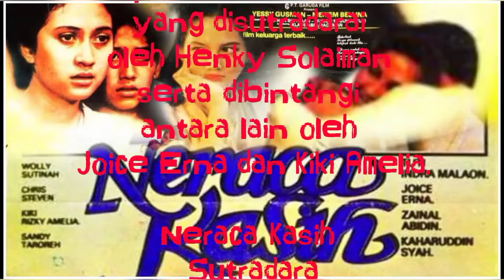Film "NERACA KASIH" (1982) - Yessy Gusman, Tuti Indra Malaon, Full FILM SPOILER.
sedih Menyayat hati✓ Alur Cerita Film Neraca kasih 1982
Neraca Kasih
Sutradara
Henky Solaiman
Produser
Hendrick Gozali
Penulis
I Sukardjasman
Pemeran
Joice Erna
Kiki Rizky Amelia
Yessy Gusman
Tuti Indra Malaon
Zainal Abidin
Distributor
Garuda Film
Tanggal rilis
1982
Negara
Indonesia
Bahasa
Indonesia.
Setelah ditinggal mati suaminya, Dameria (Joice Erna) terpaksa merelakan Sari (Kiki Amelia - Yessy Gusman) diadopsi oleh budenya, Purwanti (Tuti Indra Malaon), pengacara dan perawan tua. Dameria kemudian kawin lagi dengan Zainal (Zainal Abidin) dan hidup berkecukupan. Ia lalu mencari jalan untuk mengambil kembali Sari, yang sudah besar. Niat ini didengar Sari. Apalagi Dameria mengunjunginya di sekolah dan mengajaknya jalan-jalan dan makan hingga berkesan baik. Sepuluh tahun kemudian, saat Purwanti ada urusan keluar negeri, Sari berangkat ke Medan menemui ibu kandungnya. Sepulang dari luar negeri, Purwanti menyusul ke Medan. Terjadi konflik. Purwanti menyerahkan pilihan pada Sari, yang memilih tinggal bersama ibu kandungnya. Lama-lama Sari merasa tidak cocok dengan gaya hidup lain di keluarga kandungnya, maka ia memilih kembali ke rumah budenya.
Kalau vidio kami ada yg kurang berkenan saya minta maaf
semoga vidio kami bermaanfaat buat kalian_